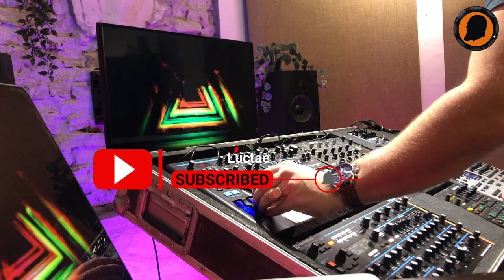Cave Sessions 036: Luctae Live Dawless Techno [Digital Cognition]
This is track nr 8: Digital Cognition, as always performed live dawless, without any processing (apart from a pinch of limiting at the end of the chain).

Gear used:

Novation Peak
Elektron Digitakt